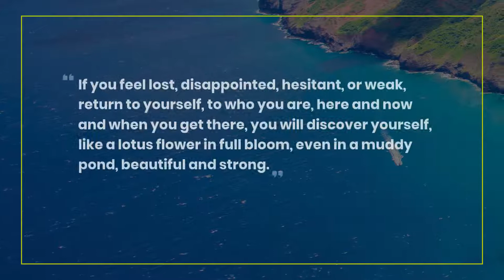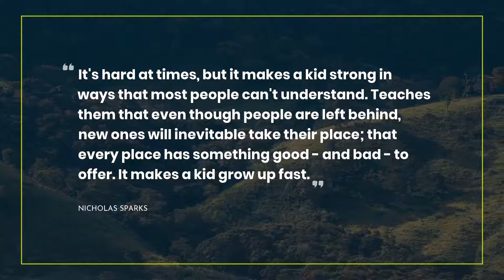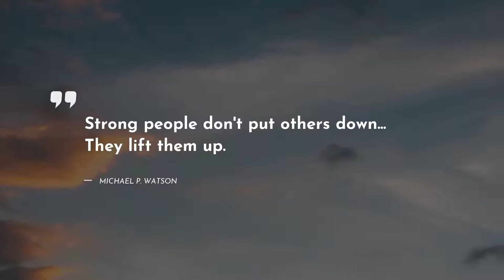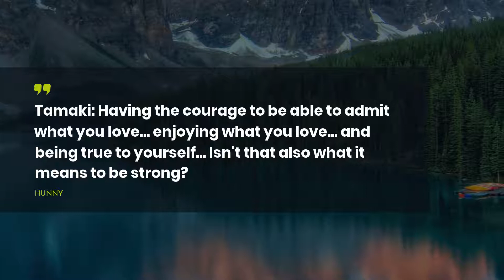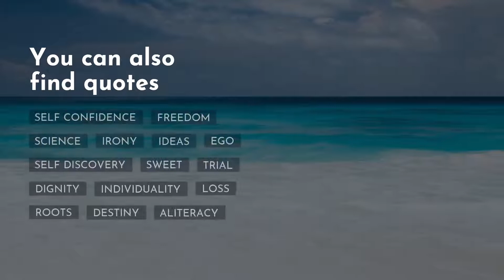TOP 20 Quotes about Strong ~ Everyday Quotes ~ Quotes for Whatsapp ~ Trendy Quotes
Here you can uncover our bright collection of the most fascinating quotes about Strong. We have tried to compromise only real-life Quotes by famous persons such as Masaru Emoto, Holly Black, and Veronica Roth.If you didnt’t catch all quotes, you can check them in the video description.
~If you want to store the most admired quotes in one place, we advise you to simply copy and paste them to one of your beloved social networks, for example Skype / WhatsApp / Tinder / Instagram / Facebook / Snapchat. Another way is to add the most memorable quotes about Strong to your computer notebook.

Top 20 finest quotes about Strong:

1) If you feel lost, disappointed, hesitant, or weak, return to yourself, to who you are, here and now and when you get there, you will discover yourself, like a lotus flower in full bloom, even in a muddy pond, beautiful and strong.
 ― Masaru Emoto

2) ..and he smiled a lot. The smile did not mean that he was happy. It meant he was stronger than most people, and that he intended to take advantage of it.
 ― Michael Cadnum

3) Baby," she says in a harsh whisper, "in this world, lots of people will try to grind you down. They need you to be small so they can be big. You let them think whatever they want, but you make sure you get yours. You get yours.
 ― Holly Black

4) ..but even strong women need an arm to lean on now and then. (Anna Whitney in Glory in Death)
 ― J.D. Robb

5) Surely you ain't weak.
You just can't accept yourself as a strong person.
 ― Toba Beta

6) If you build the guts to do something, anything, then you better save enough to face the consequences.
 ― Criss Jami

7) It's hard at times, but it makes a kid strong in ways that most people can't understand. Teaches them that even though people are left behind, new ones will inevitable take their place; that every place has something good - and bad - to offer. It makes a kid grow up fast.
 ― Nicholas Sparks

8) ..our impulses are too strong for our judgement sometimes
 ― Thomas Hardy

9) Strong people don't put others down.. They lift them up.
 ― Michael P. Watson

10) I'm independent and strong, but sometimes..just sometimes, it's nice to be taken case of. It's nice to be made to feel like a lady
 ― Samantha Towle

11) She was strong and stubborn but loving. She was an untouchable angel with a devil’s mark. She was beautiful.
 ― Shannon A Thompson

12) Don't pray for easy lives. Pray to be stronger men.
 ― JFK

13) We are stronger than we think. We have emotional, spiritual and even physical resources at our disposal. We may get knocked down, but we don’t have to stay down.
 ― Steve Goodier

14) I miss the smell of him. I miss his lips and his strong arms. I miss him.
 ― Kimberly Derting

15) Tamaki: Having the courage to be able to admit what you love.. enjoying what you love.. and being true to yourself.. Isn't that also what it means to be strong?
 ― Hunny

16) The world is a goddamned evil place, the strong prey on the weak, the rich on the poor; I’ve given up hope that there is a God that will save us all. How am I supposed to believe that there’s a heaven and a hell when all I see now is hell.
 ― Aaron B. Powell

17) Focus on faith and grow your roots strong and deep so no one can make you believe in something that is not good for your soul.
 ― Molly Friedenfeld

18) He knew you can't really be strong until you can see a funny side of things.
 ― Ken Kessey

19) I always am in a role, lovely – for you, for them – even for myself. Yeah.. Even when I’m alone, I am still in a role – and I myself am the most exacting audience I have ever had.
 ― Simona Panova

20) I feel like myself, strong and weak at once - allowed, at least for a little while, to be both.

You can always find new portion of Life Sayings and Quotes on our channel.

What’s more, here you can get to know the quotes about Strong not only from real-life thinkers and characters but also from books.

What’s the best quote, in your opinion? Have anything better to say about Strong? We wait for your quotes in the comment box.

Share with us the most memorable quotes. Maybe you have some other ideas about Strong? Do not be afraid! We are waiting for your thoughts.